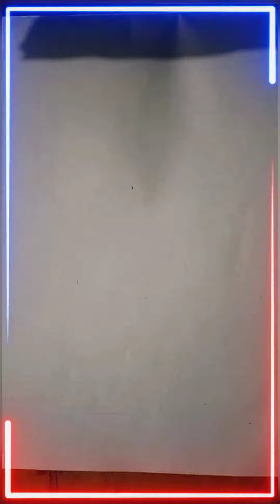😱!!! lets do some anima timelaps !!!😱